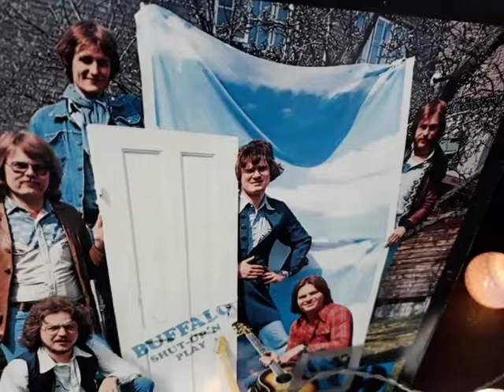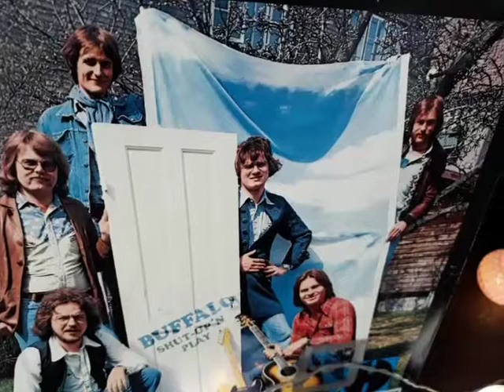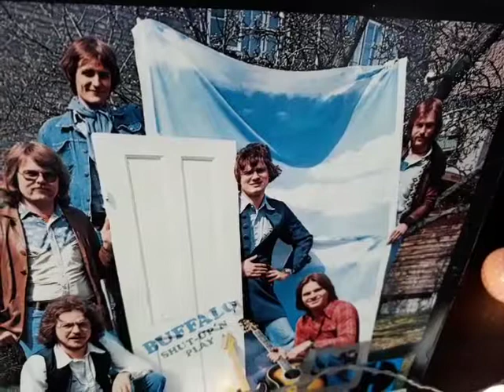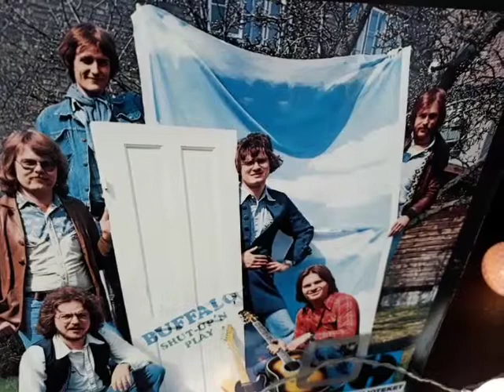1000 Miles - Buffalo, 1977